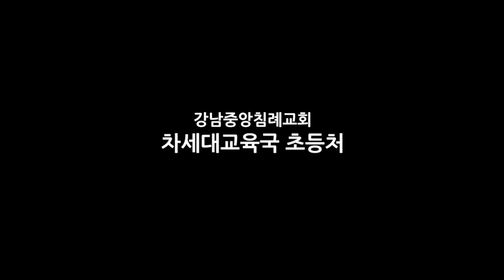전화심방 | 20200321 KJBC 차세대교육국 | 강남중앙침례교회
[차세대교육국-전화심방] 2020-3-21

구  분 : 교육국 교사훈련

👇🏻 기본틀 WWW (Who, Why, What)
👇🏻 세부적요소 PPT (Parents, Positive, Fact)
👇🏻  다른 포인트 T (Toss)